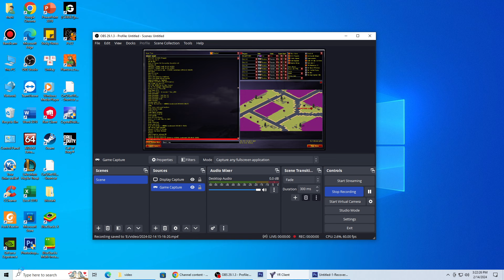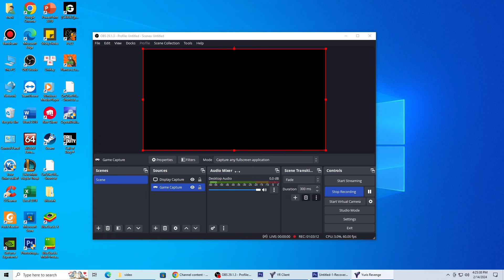Red Alert 2 | Extra hard Ai | 7 vs 1 | yuri vs 7 random | win